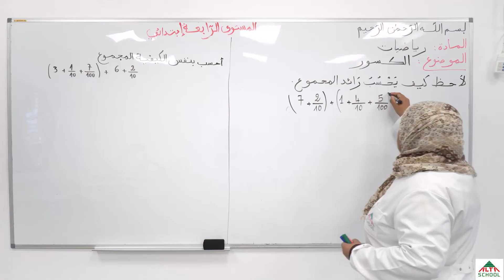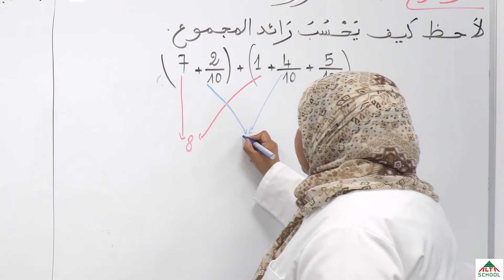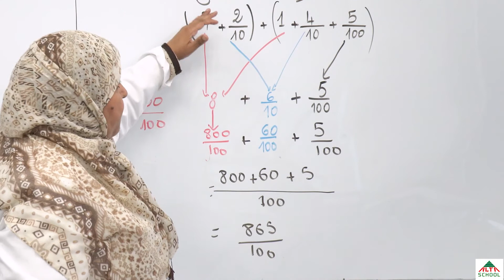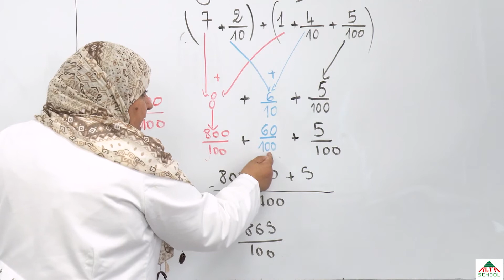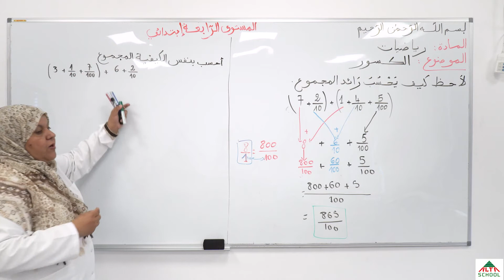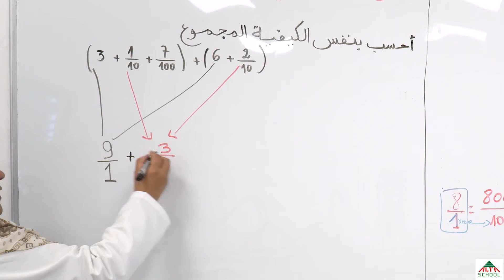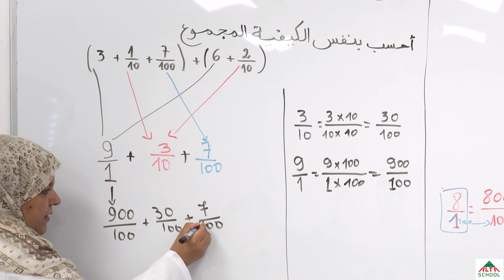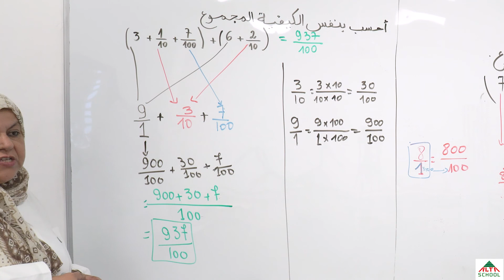السنة الرابعة ابتدائي رياضيات الكسور